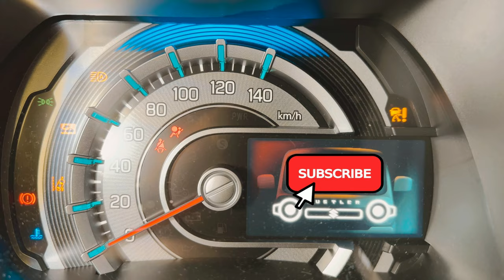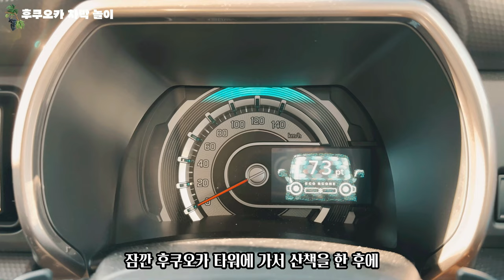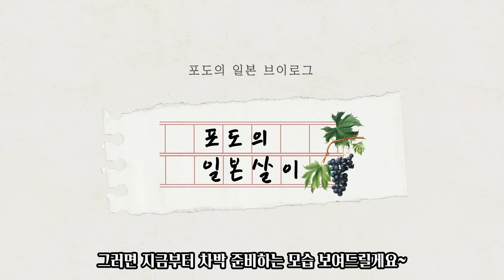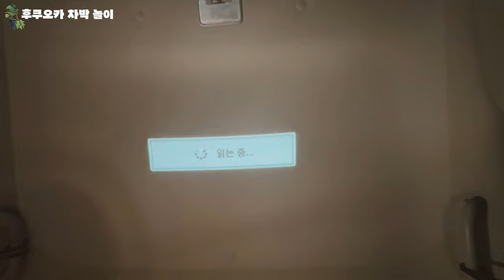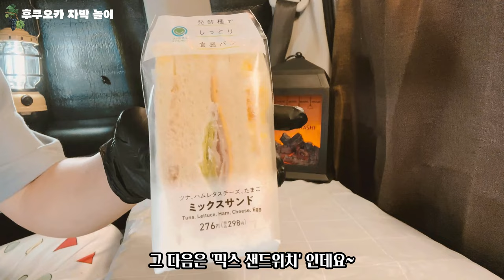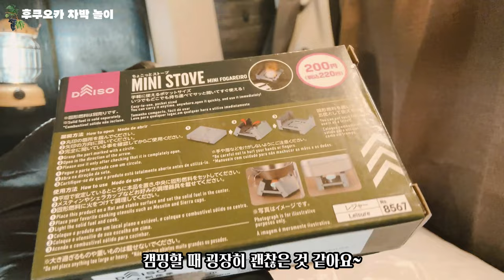🇯🇵🚙 일본 현지 거주 한국인의 일본 경차 차박 놀이 하기 / 일본 현지 거주 한국인 일상 / 4K 화질 시청 권장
🚙이번주 금요일에는 일본 경차 차박 놀이 영상을 공유 드릴게요~
📷2160p 화질로 보시면 조금 더 보기 편하실거에요^^